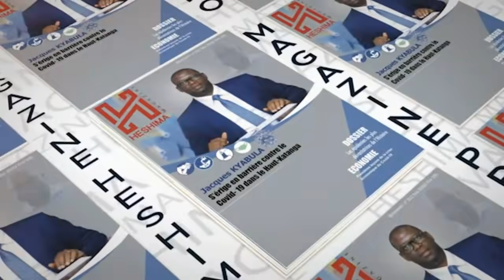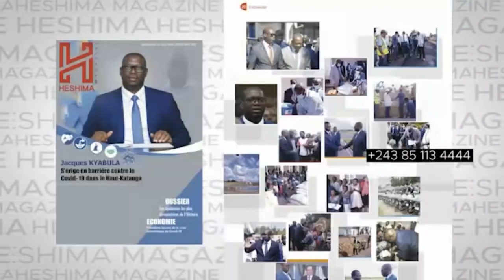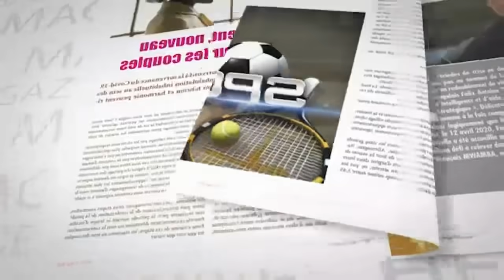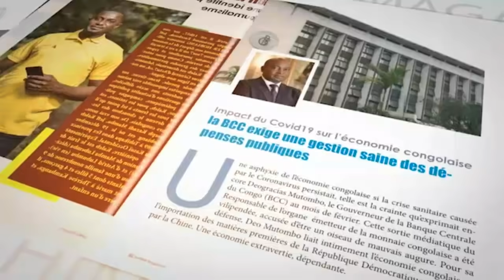Ibrahim "Kabila" arrêté et transféré au parquet : SHOLE DENONCE JOSEPH KABILA,TA FIN APPROCHE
Pour avoir soutenu Mukuna et demandé un test ADN pour les enfants de Mzee, Ibrahim Kabila aux arrêts!